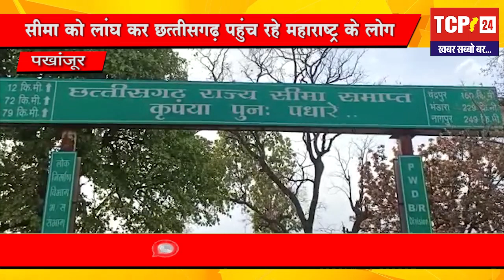पखांजूर: सीमा को लांघ कर Chhattisgarh पहुंच रहे Maharashtra के लोग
पखांजूर, विप्लब कुंडू। छत्तीसगढ़ में कोरोना के बढ़ते संक्रमण को देखते हुए पूरे प्रदेश की सीमाएं को सील कर दिया गया हैं। वही दूसरी ओर कांकेर जिला के पखांजूर (परलकोट) क्षेत्र में कोरोना को लेकर दहशत का माहौल हैं। क्योंकि पूरे देश में सबसे ज्यादा कोरोना संक्रमण महाराष्ट्र में है और महाराष्ट्र सिमा पखांजूर से बस दस किलोमीटर की दूरी में है। स्थानीय प्रशासन द्वारा सीमाएं सील तो कर दी थी लेकिन इसके बावजूद भी सीमाओ को लांघ कर महाराष्ट्र से लोग आना जाता कर रहे है।  छत्तीसगढ़ में जैसे ही लॉक डाउन की शुरूआत हुई थी तो इस क्षेत्र में शासन प्रशासन व पुलिस अमले द्वारा छत्तीसगढ़ की सीमा वो को चाक चौबंद किया गया था पर कुछ दिन बीत जाने के बाद ही
लोगों का आना जाना शुरू हो गया। जिसे इस क्षेत्र में संक्रमण फैलने की आशंका बनी हुई है। इस समय पर प्रशासन को जल्द ध्यान देने की जरूरत है पखांजूर के लोगों में भारी दहशत का माहौल बना हुआ है। अगर इस रास्ते से एक भी कोरोना संक्रमण वाला व्यक्ति आ गया तो क्षेत्र के लोगों को परेशानियों का सामना करना पड़ेगा। इसलिए मायापुर के बॉर्डर को सही तरीके से बंद करना अति आवश्यक है और पुलिस प्रशासन द्वारा और भी शक्ति बरतने की जरूरत है।  स्थानीय प्रशासन को मायापुर के साथ साथ उन ग्राम पंचायतों की सीमाओं को भी सील करने की आदेश देना चाहिए जो महाराष्ट्र सिमा से लगा हुआ है जैसे कल्याणपुर, बैकुंठपुर, दुगार्पुर, पेंकोड़ो, मरोड़ा, जनकपुर, विजयनगर, बांदे, शंकरनगर, पडेंगा, कुरेनार, इरपानार, विकास पल्ली, ओरछा गांव, पानावार, रेगावहीं, ताड़वायली आदि। अगर ऐंसा होता है तो पखांजूर  क्षेत्र काफी सुरक्षित रहेगा।